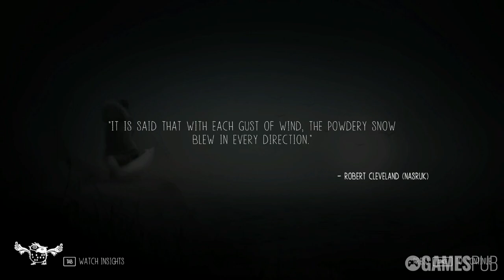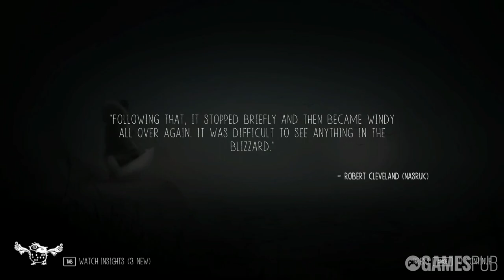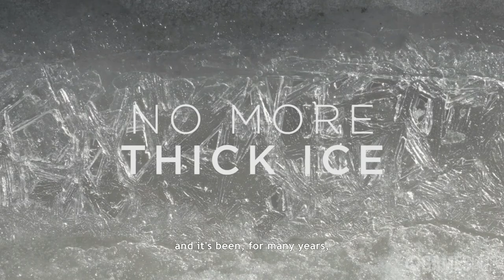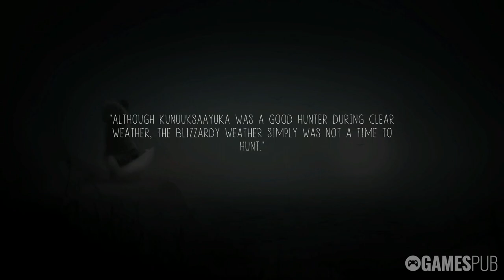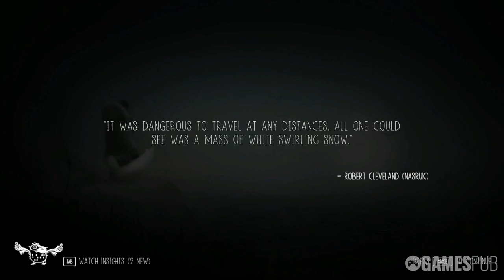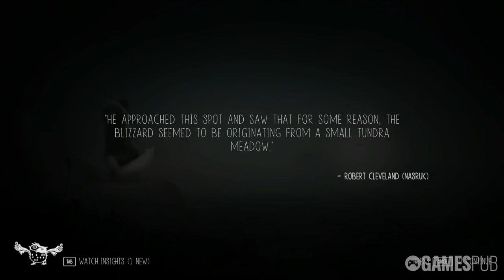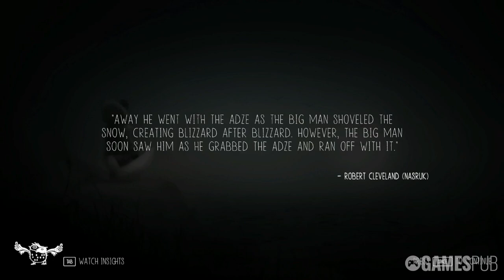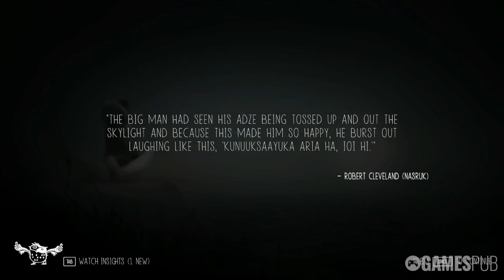Never Alone - Kisima Inŋitchuŋa | Full Game Walkthrough | No Commentary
Experience the epic journey of Nuna and Fox as they search for the source of an eternal blizzard that threatens the survival of everything they have ever known in the the territory of the Iñupiat, the Alaska Native people.

Chapter:
00:00 Prelude
08:30 Tundra
20:45 Nuna's Village
40:13 Ice Floes
54:25 Whale Spirit
1:16:24 Coastal Village
1:33:18 Forest
1:44:50 Forest Lake
1:56:51 Tundra Meadow
2:11:26 Forest Chase
2:14:30 Coastal Chase
2:15:43 Ice Floes Chase
2:20:57 Epiloque

Cultural Insights:
03:50 A Living People, A living Culturex (1)
05:34 It Would Be Really Nice to Hear a Story (2)
07:26 Scrimshaw (3)
15:35 Arctic Fox (4)
16:30 Caribou SKin Clothing Was the Best (5)
17:36 Sila Has a Soul (6)
19:24 The Trapping Trail (7)
36:22 The Heartbeat of the Community (8)
38:07 Little People (9)
39:12 Bola (10)
48:57 Stranded (11)
51:18 No More Thick Ice (12)
52:55 A Girl & Her Nanuq (13)
1:12:44 Subsistence Lifestyle (14)
1:14:06 Everything is Alive (15)
1:15:33 Sharing for Survival (16)
1:29:45 King Island (17)
1:30:51 Northern Lights (18)
1:32:10 The Month of Night (19)
1:41:40 Animal Spirits (20)
1:43:16 Rebirth & Naming (21)
1:55:42 Manslayer (22)
2:10:31 Reading the Weather (23)
2:19:05 Kunuuksaayuka (24)

Never Alone - Kisima Inŋitchuŋa (2014)

Release Date: 18 Nov, 2014
Developer: Upper One Games, E-Line Media
Publisher: E-Line Media